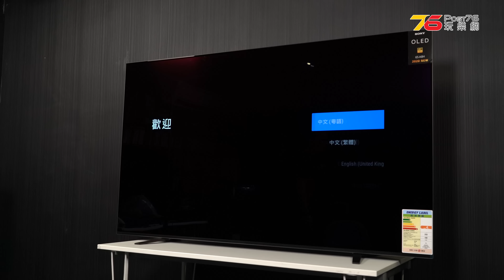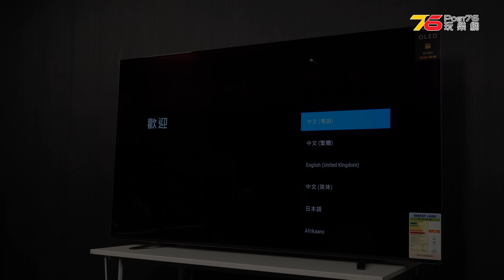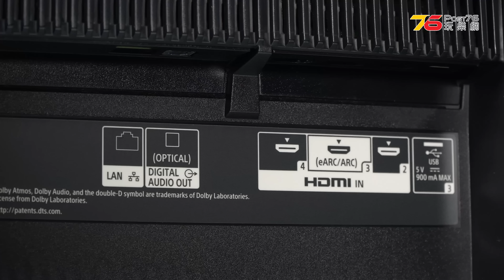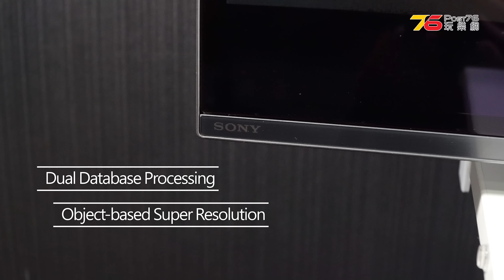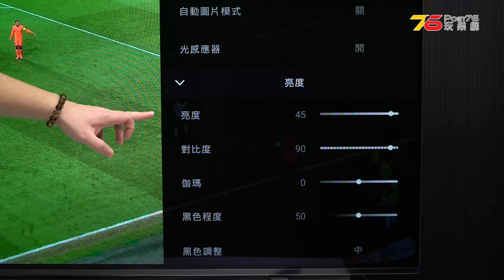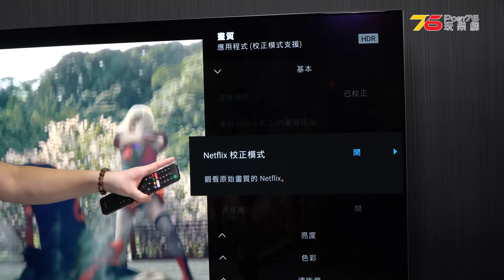Sony 全新 4K OLED 日本製 A8H 電視詳盡評測 - 睇戲煲劇之王 X1 Ultimate | 獨家OLED加強技術 | Dolby Vision | 電視評測 | 繁中字幕 (第二版)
Sony 全新 4K OLED 日本製 A8H 電視詳盡評測 - 睇戲煲劇之王 X1 Ultimate | 獨家OLED加強技術 | Dolby Vision | 電視評測

Sony A8H 4K OLED 電視系列為 Sony 2020 年最新 OLED 電視系列，同時擁有 55 吋及 65 吋兩款型號供選擇。此系列品牌搭載 X1 Ultimate 圖像處理器，更延續 OLED 電視成員最大焦點功能「屏幕音場技術 Acoustic Surface Audio」及對應原生 Dolby Vision 及 Dolby Atmos 輸出。加上其機身設計亦用上超纖薄 One Slate 設計，及整合上全新 Android 9.0 操作系統及 Airplay 2 支援，在操作體驗及使用貼心度上都十分富話題性。然而它最大驚喜是其 55 吋的型號僅售兩萬初，以日系 OLED 4K 新機而言算是非常富吸引力。而我地最近就為一部 65 吋 A8H 作一個詳盡評測，親身體驗一下其睇戲及睇電視等方面的實際表現。

00:00 開場
00:50 開箱規格一覽
02:00 A8H機腳設計
02:25 機背一覽
03:24 Acoustic Surface Audio
03:57 Sony A8H 技術規格
04:55 測試【香港開電視】足球畫面
07:21 測試 4K UHD碟
10:18 測試 Netflix效果及如何開啟 Netflix Mode!?
12:57 測試及如何開啟AirPlay2 及 HomeKit功能?
13:50 HDMI增強模式支援 4K/60p
14:31 Sony A8H 總評
⚡️⚡️⚡️ 精選文章 ⚡️⚡️⚡️
🙋‍♂️◆最新精華帖◆👏🏻